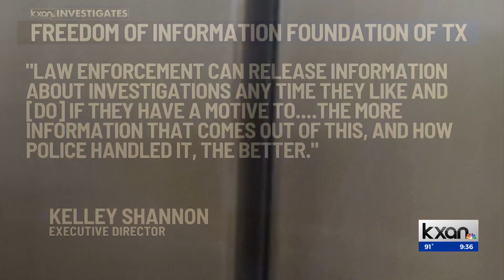Why did Uvalde CISD's police chief testify behind closed doors Tuesday?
KXAN's Matt Grant examines why Uvalde CISD Police Chief Pete Arredondo testified in private Tuesday during a Texas House committee hearing and not in public with the Texas Senate.